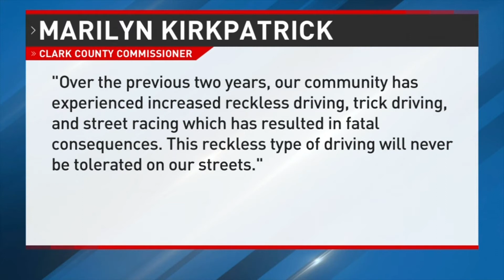LVMPD arrests 21 people in 'trick driving' enforcement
The Las Vegas Metropolitan Police Department (LVMPD) announced the arrest of 21 people for trick driving and spectating-related crimes on Sunday night, according to a news release.

The incident occurred near US-93 and Grand Valley Pkwy, northeast of the city in a remote area.

0:00 LVMPD arrests 21 people in 'trick driving' enforcement